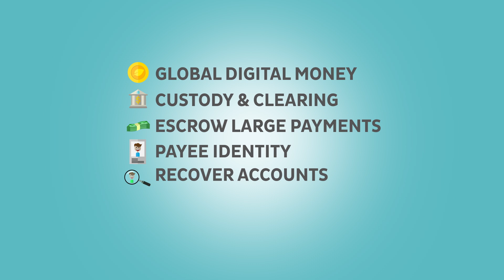Chia Digital Money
Chia’s smart coin technology allows users to escrow large payments, verify the identity of payees, recover accounts, and integrate with accounting systems.